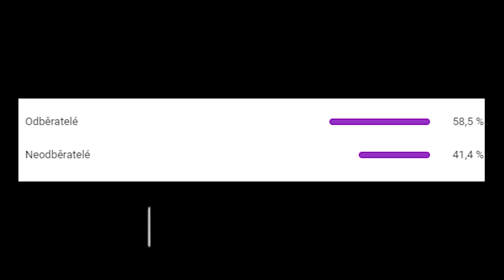VYHRÁL JSEM HEXAGON VE 20 😮😮